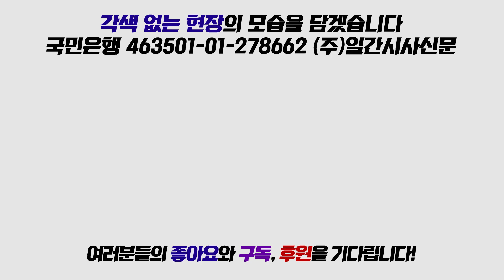한정애 "정용기 '북한 지령' 발언, 너무 없어 보인다"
5월 2일 국회서 진행된 더불어민주당 정책조정회의에서 한정애 정책위수석부의장은 자유한국당 정용기 정책위의장의 발언을 언급했다.